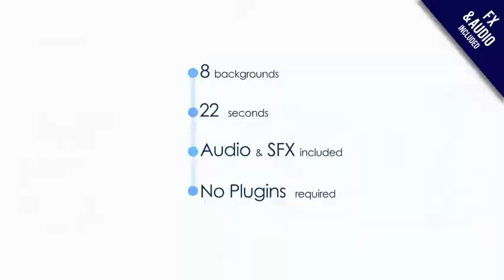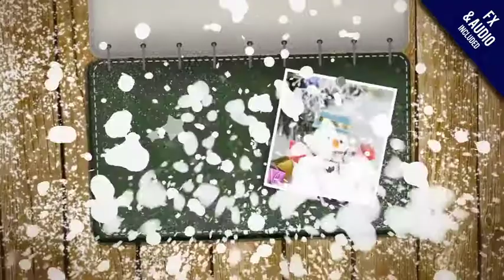Christmas Booklet After Effects Template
Аuthor: OnBothSides

Christmas Booklet is a fun-filled After Effects template with a dynamically animated booklet that stylishly opens up to reveal your media. This template contains 2 versions with up to 15 media placeholders, 12 editable text layers and 2 logo placeholders. Quickly style it to match your own brand, using the intelligent color controllers. A warm introduction to your presentations, slideshows, TV shows, commercials, promotions and events videos. Impress your audience with this magical looking and majestically animated AE temple. No plugins required.